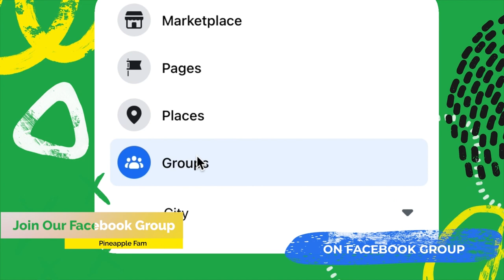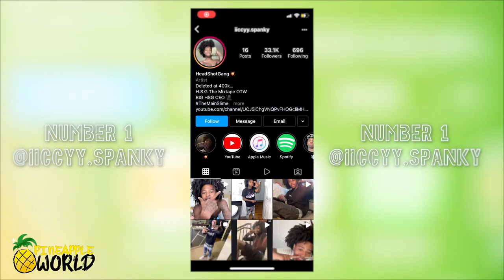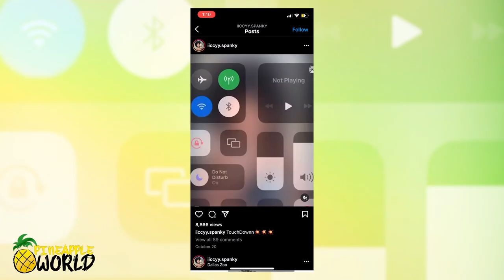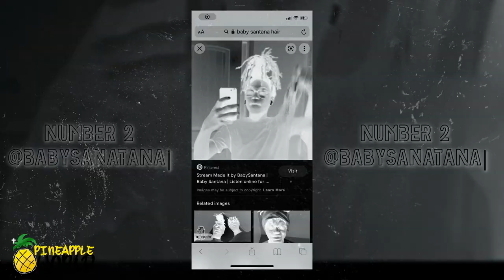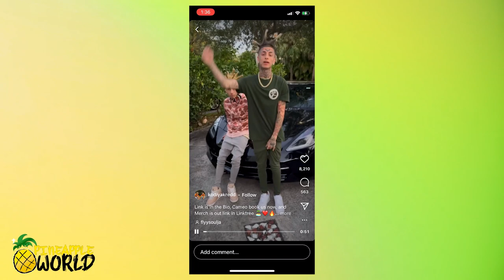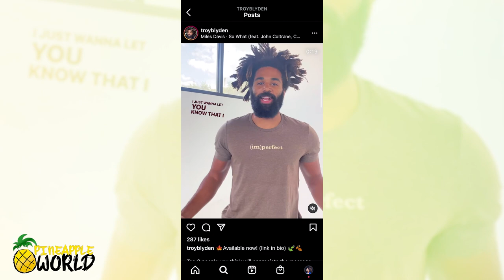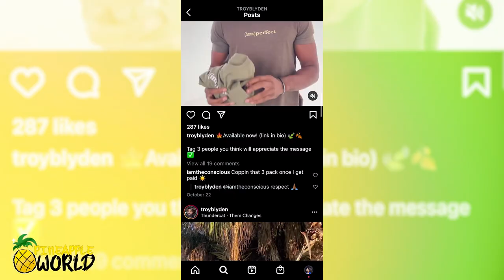Top 5 Unique Dreadlocks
This is Your Channel Pineapple World -  WHERE YOUR JOURNEY MATTERS 🍍